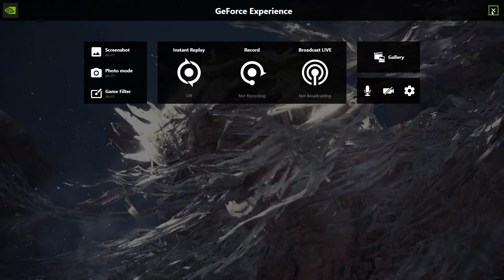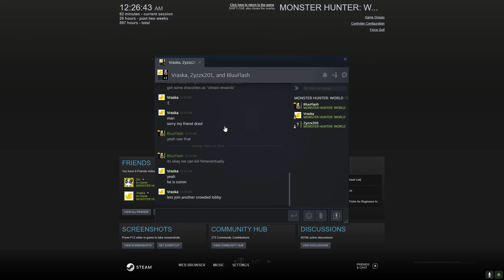Monster Hunter World Iceborne | Full Safijiiva Siege | PC | GTX 960 4GB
Yo,
This is GG75 and today we are playing,
Game - Monster Hunter World Iceborne

Operating System: Windows 10 Pro 64-bit (10.0, Build 10240)
Processor: Intel(R) Core(TM) i5-4460  CPU @ 3.20GHz (4 CPUs), ~3.2GHz
Memory: 8192MB RAM
GPU : Nvidia GTX 960 4GB